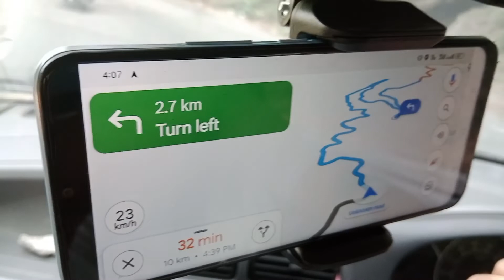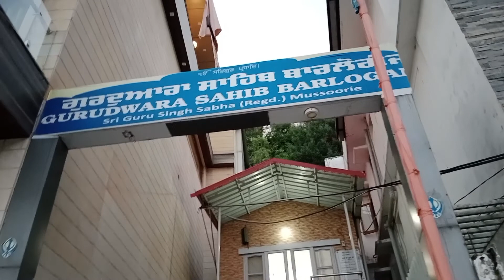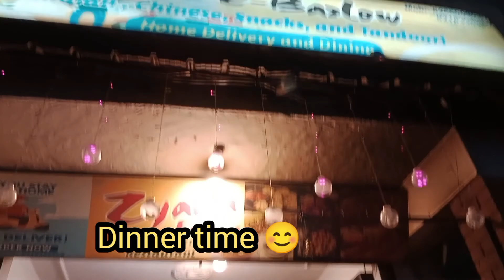ROAMING AROUND BARLOW GANJ,MUSSOORIE || BREATHTAKING VIEW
We are a Filipino and Indian Family , currently living in Punjab India.

Please get to know us in our videos and show some love =)